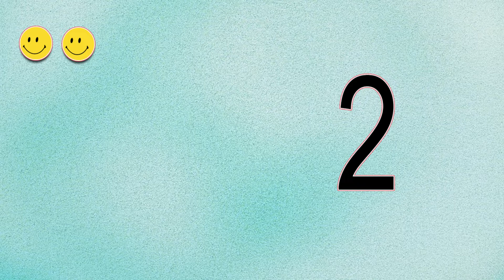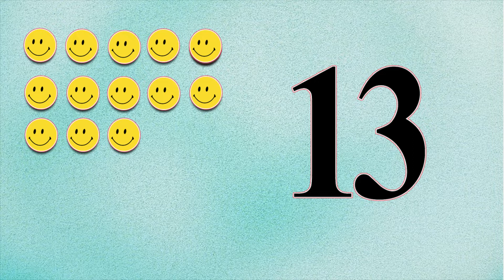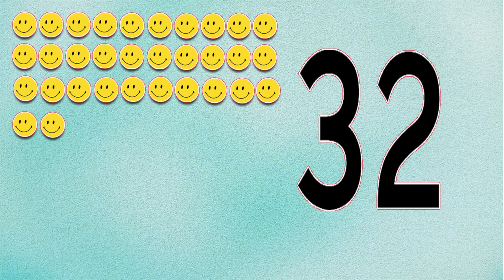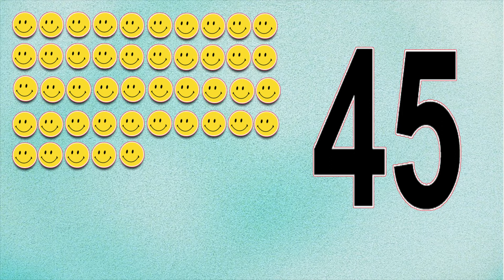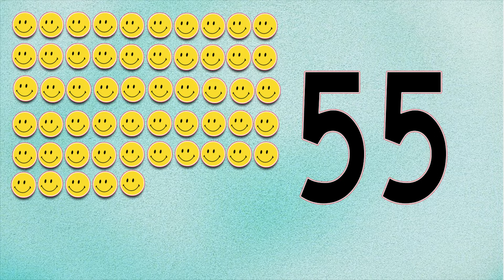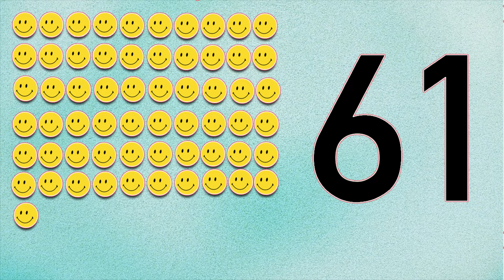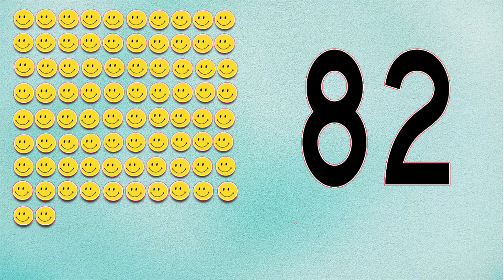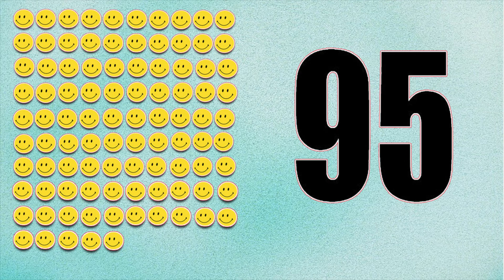Numbers 1 to 100 | Numbers 1 to 100 in English | Count 1 to100 | Learn Counting | Number 1 to 100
Numbers 1 to 100, Numbers 1 to 100 in English, Count to 1-100, Learn Counting, Number Song 1 to 100, One To Hundred Counting

Shorts